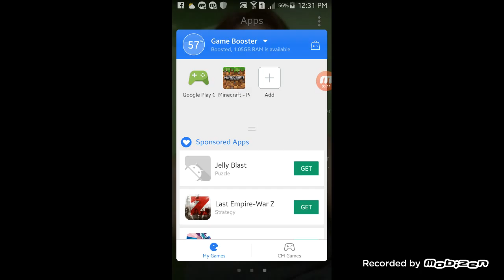how to get inpvp server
pls like or sucribe